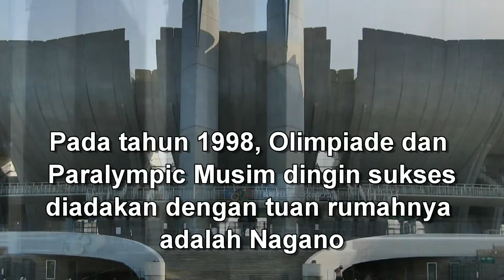Wisata Jepang : Fasilitas Olimpiade Taman Luas untuk Kesenangan Keluarga, Jepang Nagano No.034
Pada tahun 1998, Olimpiade dan Paralympic Winter Games sukses diadakan dengan tuan rumahnya adalah Nagano. Hal ini adalah Olimpiade ke tiga yang dituan rumahi oleh Jepang. Berbagai acara diadakan di kota Nagano dan kota tetangga di sisi gunung termasuk Hakuba, Karuizawa, Nozawa dan Shiga Kogen.

Saat ini, ada beberapa bekas fasilitas olimpiade yang dapat terlihat di kota ini. Fasilitas ini sekarang digunakan sebagai tempat berolah raga dan konser atau digunakan oleh komunitas lokal sebagai fasilitas olah raga. Memiliki arsitektur khusus yang menarik baik untuk lokal maupun wisatawan.

Info Akses
Fasilitas bekas olimpiade ini diperluas di sekitar kota Nagano, dan dapat diakses dengan menggunakan bus kota dari Stasiun Nagano. Mobil sewaan juga dapat menawarkan fleksibilitas dan waktu yang lebih baik lagi karena bus hanya ada beberapa saja. Toko penyewaan mobil dapat ditemukan disekitar Stasiun Nagano.